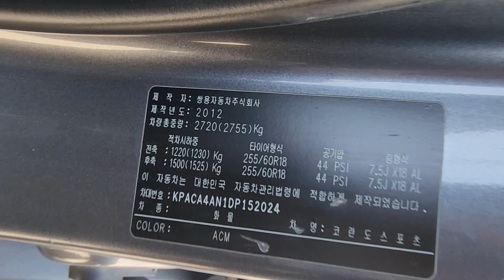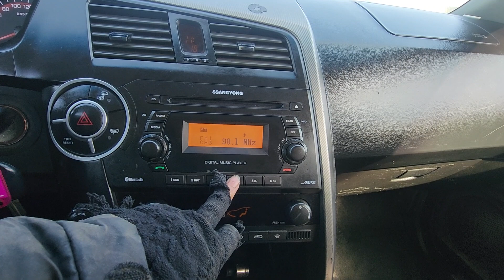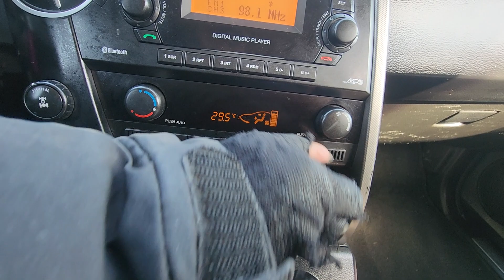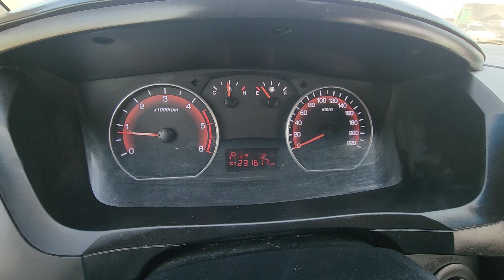KORANDOSPORTS KPACA4AN1DP152024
Autoleader